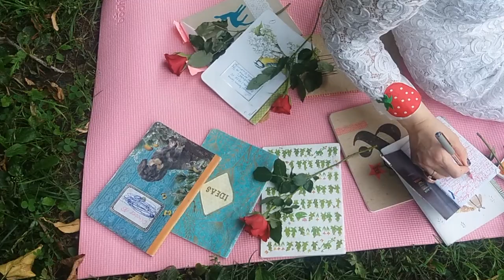DOCTORELLA - Nur die Gefühle sind echt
Aus dem zweiten DOCTORELLA Album "Ich will alles von dir wissen" (Bohemian Strawberry &ZickZack / Indigo).  Hier bestellen
SONG  Musik & Text:  Sandra Grether  VIDEO Independent filmmaker: Mercedes Reichstein
Song arrangiert von Doctorella, produziert von Harrison Silverfox
Video-Regie: Kerstin Grether,  Sandra Grether, Mercedes Reichstein
Kamera: Kerstin Grether, Sandra Grether

DOCTORELLA sind: Kerstin Grether (Gesang, Synthies), Sandra Grether (Gesang, Gitarre), Sascha Rohrberg (Gitarre), Fabrizio Steinbach (Bass), Flavio Steinbach (Drums).

Chor/Background-Gesang auf "Nur die Gefühle sind echt": Dr. Ella Ebsen, die ansonsten u.a. in der aktuellen Formation von Ton Steine Scherben singt. (Wenn wir hier auch mal ein bisschen angeben dürfen ;).

INFO zum Song und Video:
A walk in the park! Deutschsprachiger Americana-Pop. "Nur die Gefühle sind echt" ist der heimliche Hit des zweiten DOCTORELLA Albums "Ich will alles von dir wissen". Die Band hat  nach drei Single-Auskopplungen, last but not least, endlich auch dazu ein Video gedreht!  Gefühl trifft auf Versteinerung trifft auf Gefühl!  Das wird in dem Video durch die Steinfiguren im Park symbolisiert.  "Nur die Gefühle sind echt" ist  ein Liebeslied mit der seltenen Eigenschaft blühend naiv und sarkastisch zugleich zu sein. Raffiniert, mit allen Wassern gewaschen, kann sich aber auch ganz schutzlos nass machen. Denn "die Liebe selber ist nicht gut gemacht, nur gut gemeint", wie es in einer der Schlüsselzeilen heißt. Aber weil die Gefühle echt sind, against all odds, ist alles doch recht schön:  Ja, "ein kostenloser Downer“  ist die Liebe – aber ein kostenloser Upper ist dieser Hit von Doctorella. Niemand hat in diesem Jahr überdies liebevoller die 12-Saitige sowie  E- und Western-Gitarren übereinander geschichtet.

Im Park seh´ ich dich überall, du bist der Revolutionär
Und manchmal auch der kleine Bär, an diesem Kriegsdenkmal
Und die Sonne spiegelt sich dreißigfach, dort unten im schmutzigen Bach
Der Akkordeonist spielt heut nur Mist

Und die Vögel singen ihre Liebeslieder, die hört man nie mehr wieder

Denn die Liebe ist ein Song, der sich nicht reimt
Sie ist nicht gut gemacht, nur gut gemeint
Ja, die Liebe ist ein Lied mit viel zu vielen Strophen
Der Mensch wird ja leider viel zu oft verstoßen

Und wir beide wär`n  sogar als Spielfilm schlecht
Weil nicht plausibel genug, nur die Gefühle sind echt
Nur die Gefühle sind echt, nur die Gefühle sind echt

Ich streif die Engel-Figuren aus Stein, und sie bewegen sich nicht
Denk ich deswegen jetzt an dich? Will ihnen Flügel verleih`n
Denn wie ein Engel tanzt man nicht allein, wie ein Engel tanzt man nicht allein
Der Akkordeonist spielt eh nur Mist

Zwei reichen oft nicht aus für all diese Psychosen

Ja, die Liebe ist ein Song, der sich nicht reimt
Ein ganz gemeiner Gauner, ein kostenloser Downer